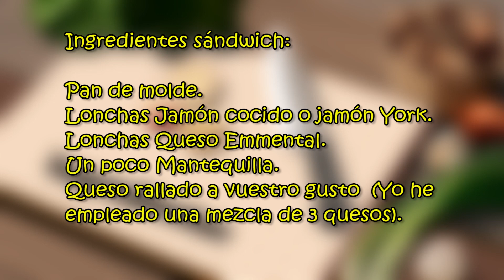Receta Croque Monsieur (Delicioso sándwich cremoso y extracrujiente) - Recetas de cocina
Croque Monsieur (Delicioso sándwich cremoso y extracrujiente), Recetas cocina comidas tutorial Hace más de 20 años que tuve la oportunidad de comer el mejor sándwich que nunca había probado, fue en una plaza de París donde nos comimos el primer croque Monsieur y desde entonces lo preparo en casa y hoy os traigo mi receta, seguro que os gustara.
Ingredientes bechamel:
500 ml Leche
50 g Harina de trigo para todo uso
50 g Mantequilla sin sal
Al gusto Sal
Al gusto Pimienta negra recién molida
Ingredientes sándwich:
Pan de molde
Lonchas Jamón cocido o jamón York
Lonchas Queso Emmental
Un poco Mantequilla
Queso rallado a vuestro gusto (Yo he empleado una mezcla de 3 quesos)